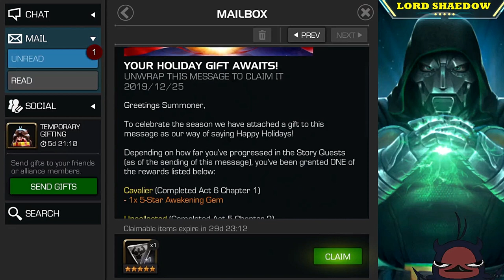MCOC - Christmas Opening | 200 Uncollected Arena Crystals | Holiday Gift from Kabam!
Use this link and we both get $5
$LordShaedow